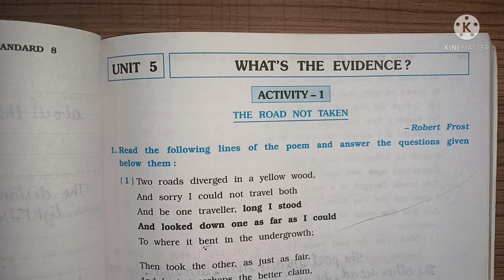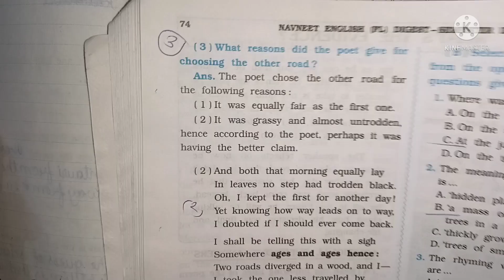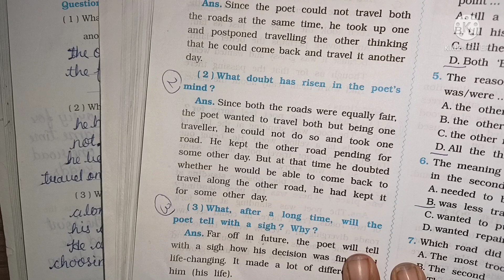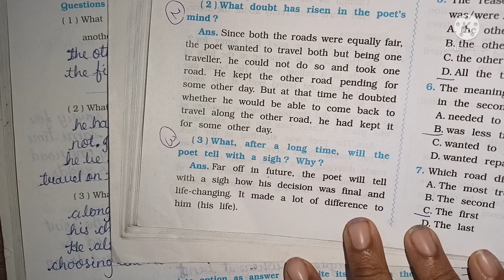Class 8 English fl SEM 2 Unit 5 What's The Evidence workbook solution Gujarat board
All chapters explanation, summary, exercise CBSE/GSEB/NCERT grade :- class 8 GSEB subject  :- English workbook book :- English workbook for semester 2 Unit 5 :-  What's The Evidence   Easy explanation in for other grades and subject study material. kindly visit and subscribe our channel Sarika study academy.
__________________ Sarikastudyacademy Textbooksolutions workbooksolution. ncertsolution class8 unit_5 workbooksolution Unit_5 class8_English_fl_unit_5_What's_The_Evidence_workbooksolution_gujarat_board english_worksbook_solution_gujarat_board class8englishquestionandanswer gujaratboardsolution class1to10std.questionsandanswers In this video i explained English Workbook Unit 5 The name is What's The Evidence so i hope you under stand the explanation and question and answers i hope this video help for your learning If you like than subscribe to my channel and hit the bell icon. .